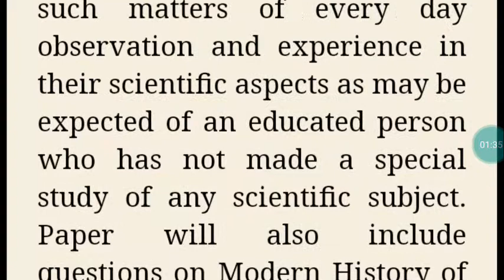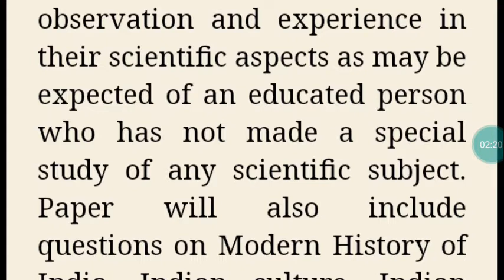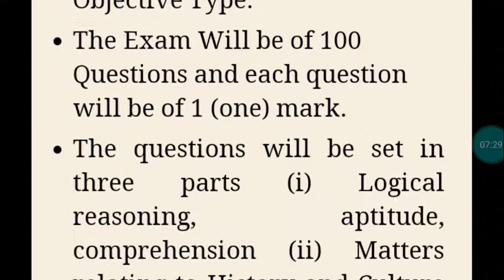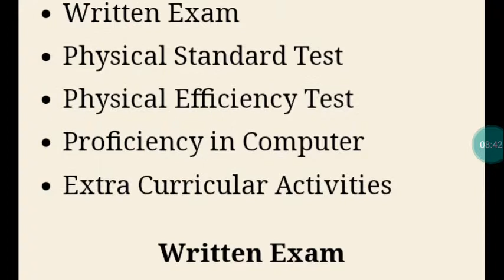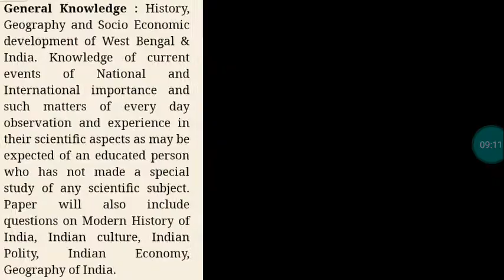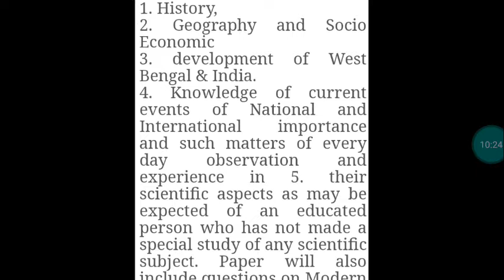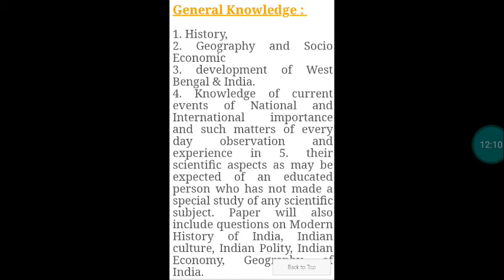ASSAM Police SI GK syllabus/অসম পুলিচ SI gk কি কি লাগিৱ /